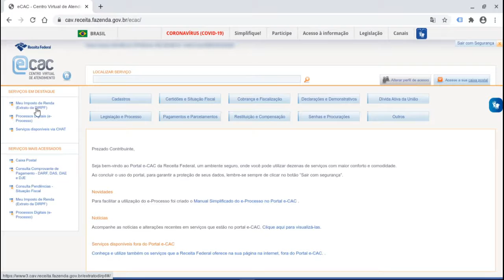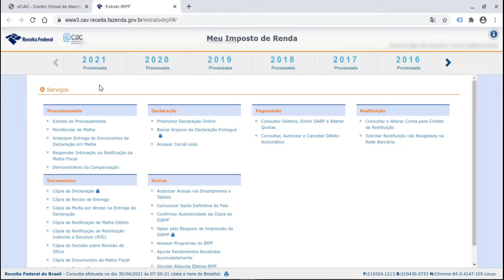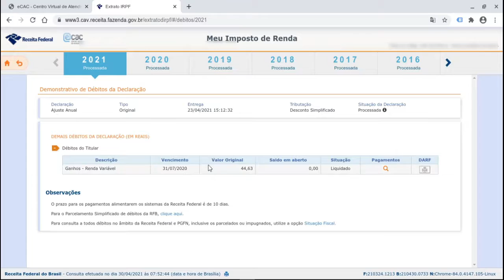IRPF 2021 ONLINE PRE PREENCHIDA E SEM CERTIFICADO 31 RESULTADO DO PROCESSAMENTO DA IRPF